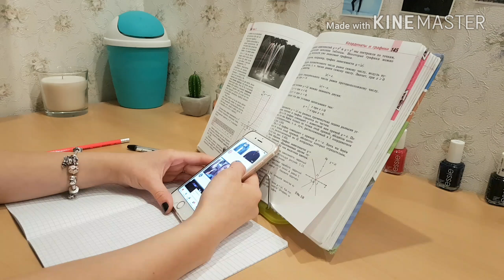Что если бы УЧЕНИКИ всегда говорили правду?